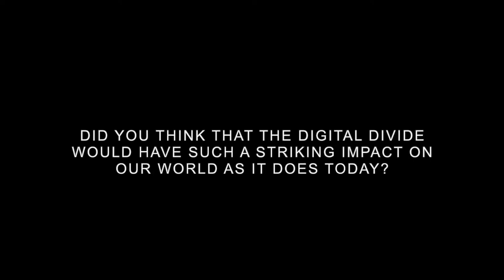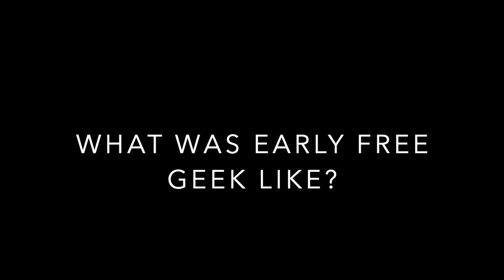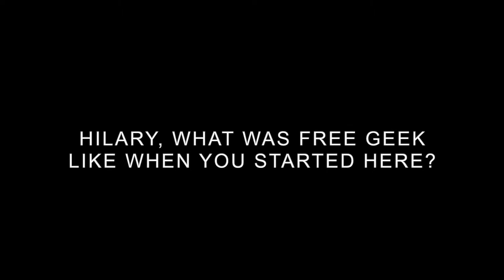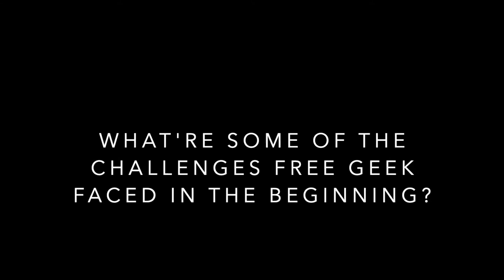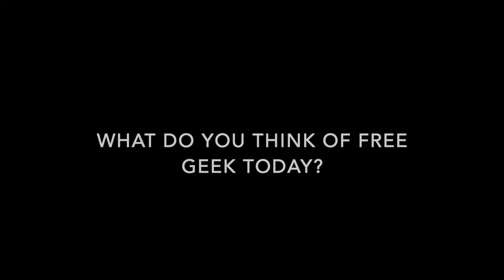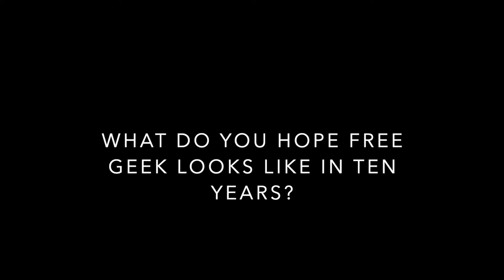Celebrating Free Geek's Birthday with Oso Martin & Hilary Shohoney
Founder Oso Martin and Executive Director Hilary Shohoney talk about their experiences with Free Geek throughout the years in celebration of Free Geek's 21st birthday.